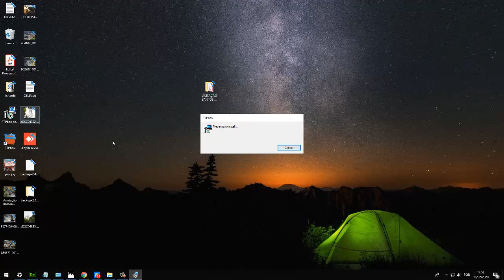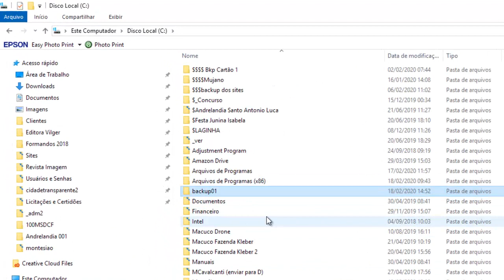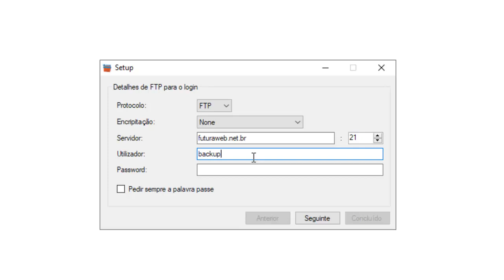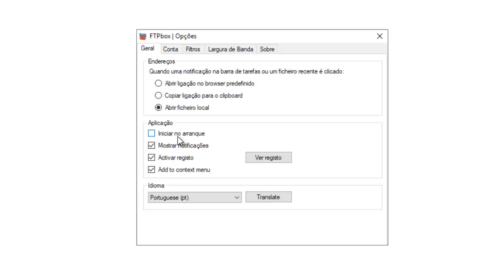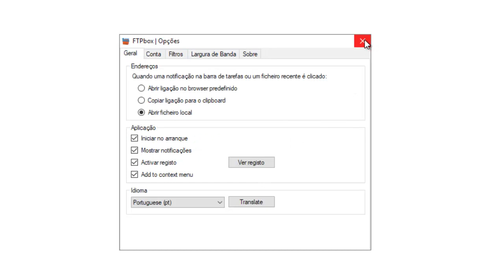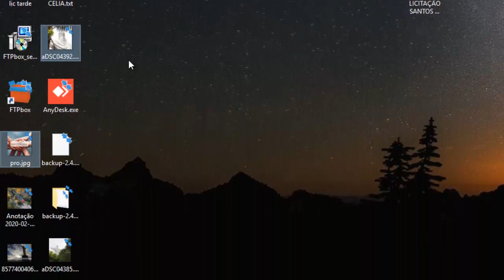Como deixar o seu computador fazendo backup automaticamente para a nuvem via FTP - Vídeo 01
O QUE VOCÊ VAI PRECISAR:
Baixar e instalar o FTPBox: